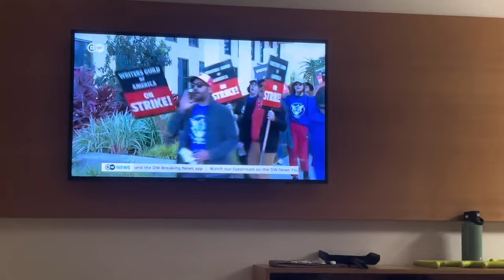BAD LUCK HAIR CUT IN TUNISIA! (DAILY^CARLITO)(EP.73)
WELL THIS WAS EVENTFUL TRIP TO SAY THE LEAST! LOL BESIDES ME CUTTING OFF ALL MY HAIR  BY ACCIDENT LOL. I HAD A BLAST IN TUNISIA FOR @jadebug98 DANCE TOUR. WHAT A MAGICAL PLACE! MUCH LOVE TO ALL THE STUDENTS & NEW FACES WE MET! SEE YOU SOON! IT WAS AN HONOR! BIG SHOUT OUT TO “URBAN DANCE UNITED” THANK YOU FOR A BEAUTIFUL MOMENT.

Follow @jadebug98 shes going to be posting her own vlogs soon! xoxo

DONT FORGET!